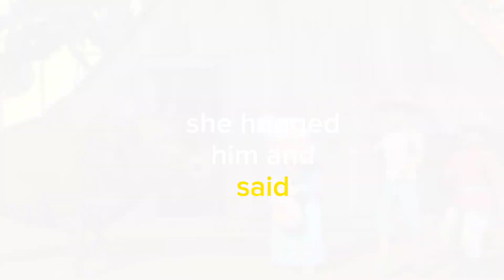Kidz In Fact : Be Kind to Others will Always Reward. Child Story. Learn lesson.